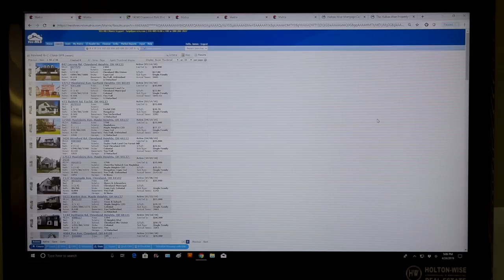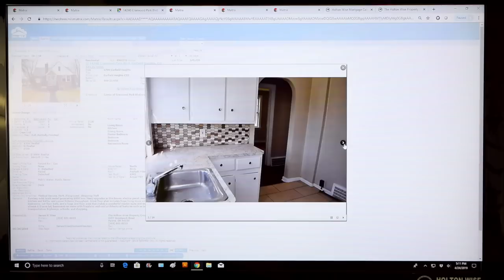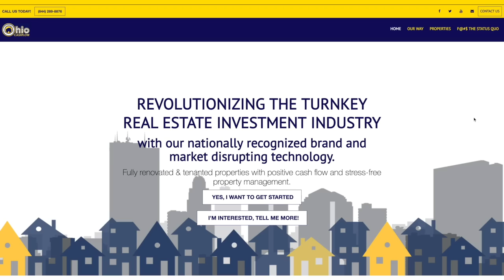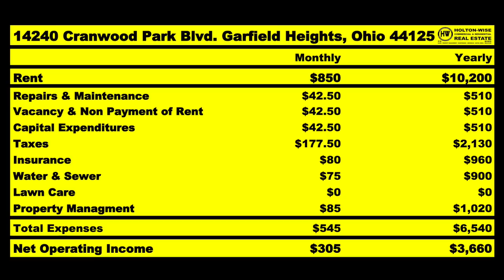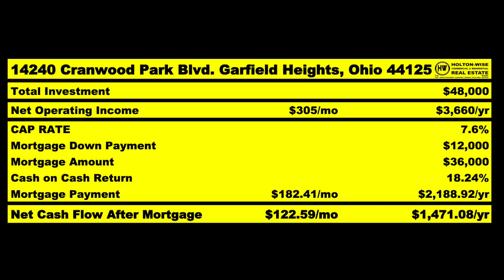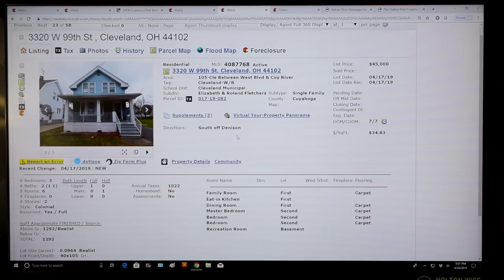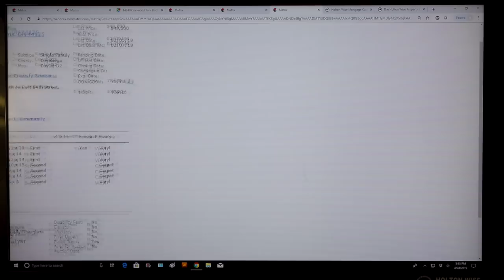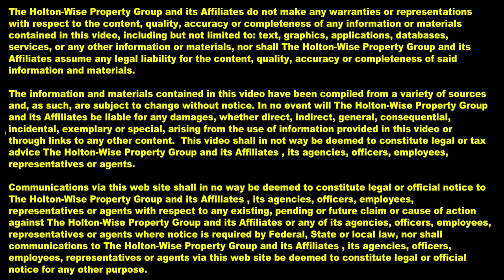Ohio Housing: Increase Budget vs Lower Standards | MLS Search & Analysis 25 - 14240 Cranwood Park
In episode 25 of the MLS Search & Analysis show James Wise is searching the Cleveland MLS looking for an investment property for his client Alonzo from Atlanta, Georgia. Alonzo is looking to start building his investment portfolio so he can eventually leave the hospitality industry and get out of the rat race once and for all. While going over Alonzo's specific investment criteria James notices that it isn't achievable in this market so James makes some slight modifications and points Alonzo to an investment strategy that is even better than Alonzo's original plan of attack.

🎙️ HELPFUL RESOURCES 🎙️